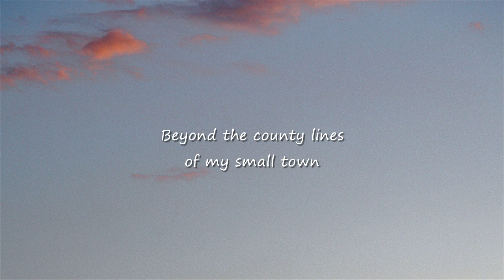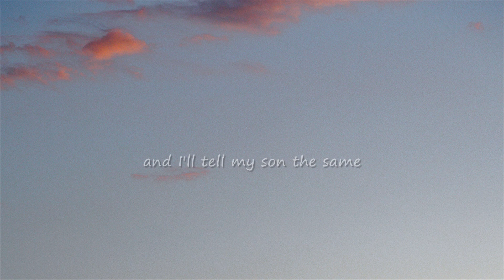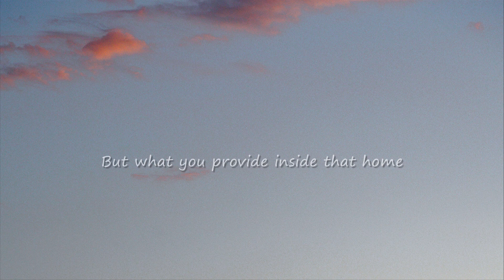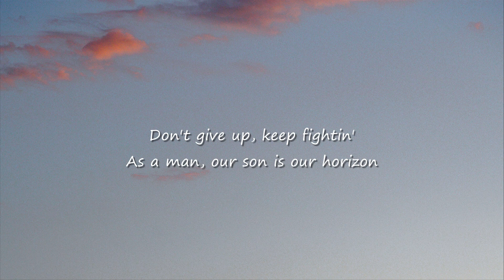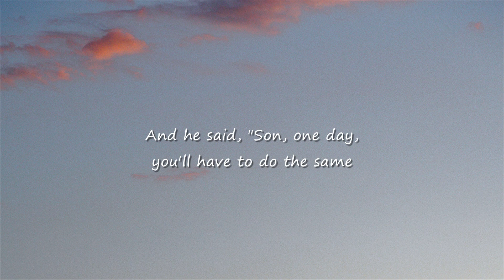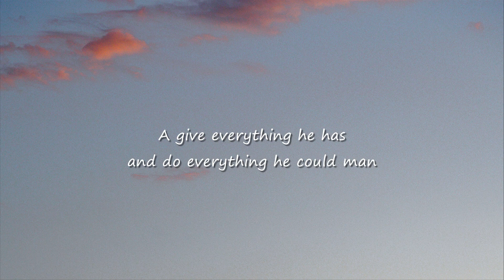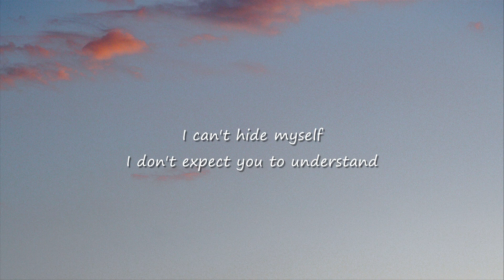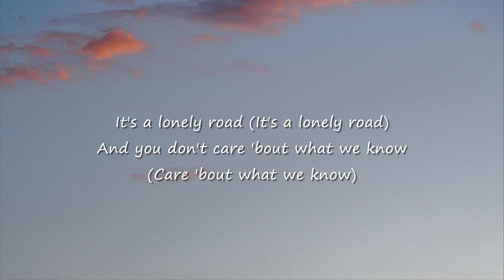Dax - To Be A Man (Lyrics)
👉 Dax

 / thatsdax

 / thatsdax

 / thatsdax

🎤 Lyrics: Dax - To Be A Man

[Verse 1]
Unconditional love for women, children, and dogs
There's no respect for you if you ain't paid
And find a woman that you love and give her your last name

[Verse 2]
'Cause they'll embody what we do and start a generational curse
And that's when they start cryin'
That's why we feel

We can't hide ourselves
We don't expect you to understand
We just hope we can explain
And you don't care 'bout what we know (Care 'bout what we know)
It's not 'bout how we feel
But what we provide inside that home (Inside that home)
That home